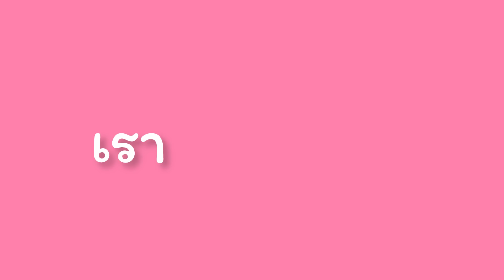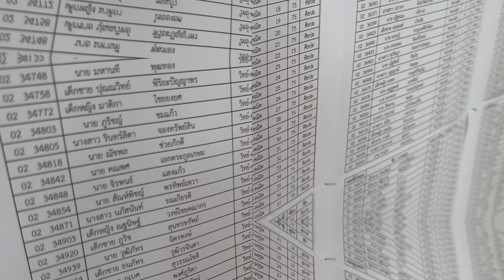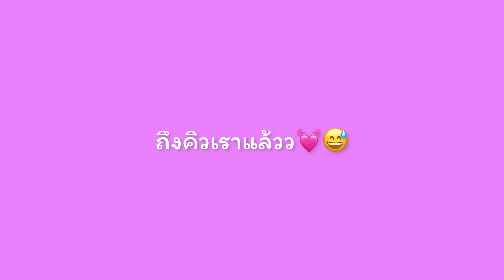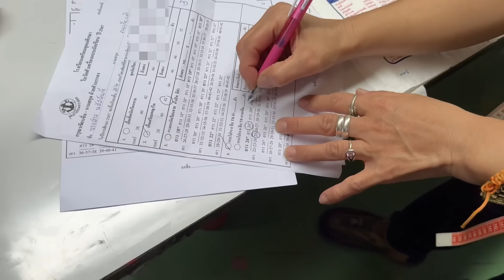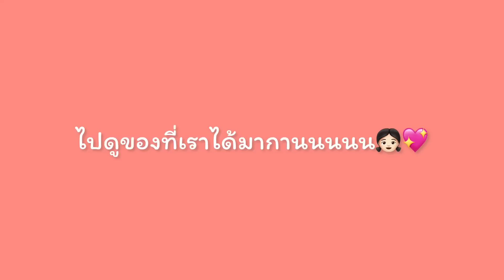เตรียมตัวขึ้นม.4 เตรียมอุดมกัน📖💕🙌 | วันดูบอร์ด,มอบตัว,ซื้อชุดนักเรียน | Putt-jung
เราเป็น TU87 แล้วน้าาา✨💓
หลังติดเตรียมอุดมแล้วไงต่ออออ ก็พาทุกคนมาดูโมเมนต์ตอนไปดูบอร์ดประกาศผล มามอบตัว แล้วก็ซื้อชุดนักเรียนเพื่อเตรียมตัวขึ้นม.4กัน บอกเลยว่าดีใจและfulfill สุดๆๆๆ 📚🙌💕

Love you, PJ